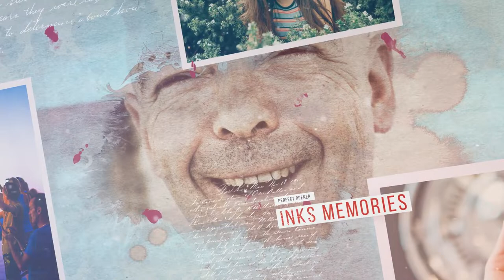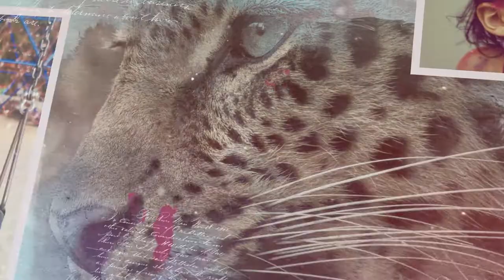Perfect Inks Memories Slideshow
Source File

Application Supported
Premiere Pro

Required Plugins
None required